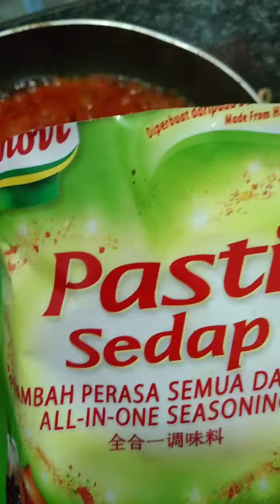SAMBAL TELUR PECAH PADU..boleh bertambah nasi..boleh cuba guys